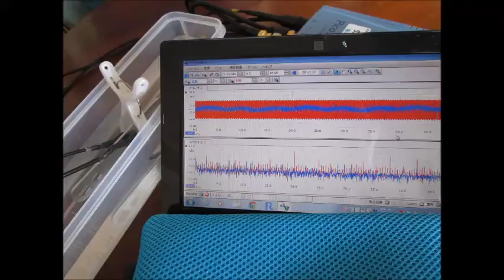超音波プローブ実験 Ultrasonic probe experiment